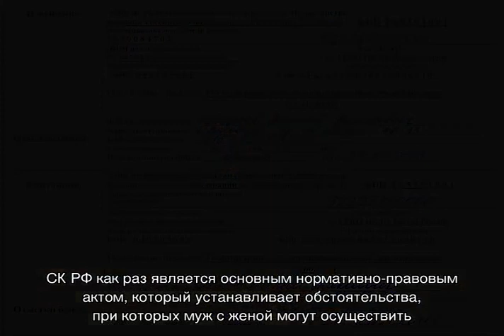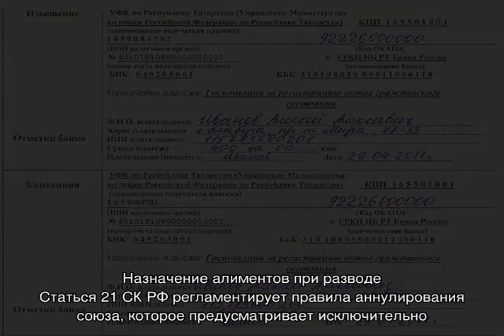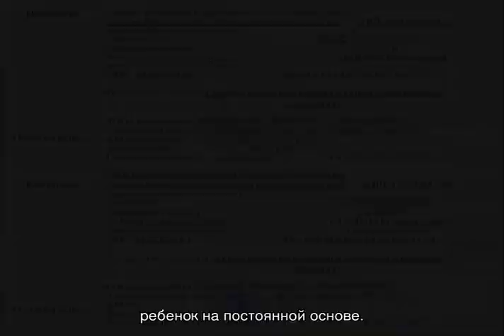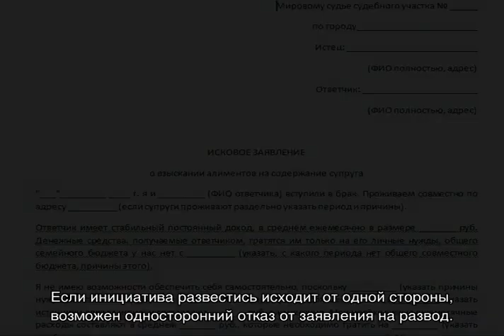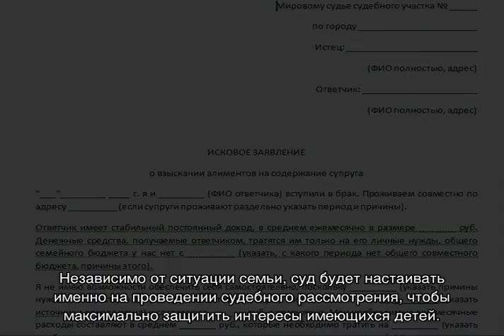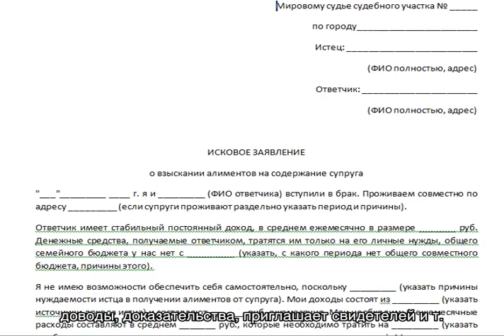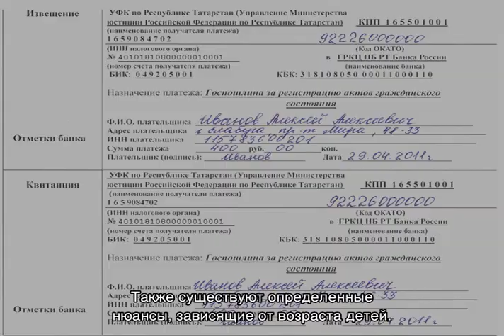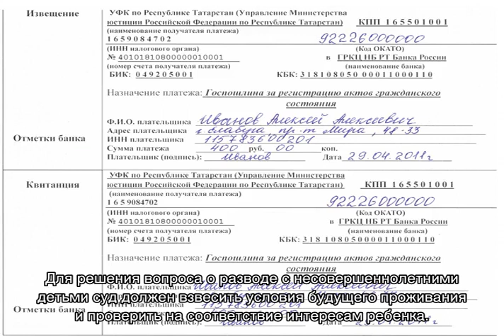Как подать на развод, если есть несовершеннолетние дети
Как подать на развод, если есть несовершеннолетние дети и когда прекращение отношений не допускается. Как правильно подавать исковое заявление, куда, документы необходимые для этого. Процесс расторжения брака при несовершеннолетнем ребенке.